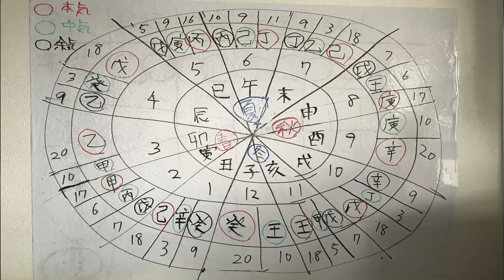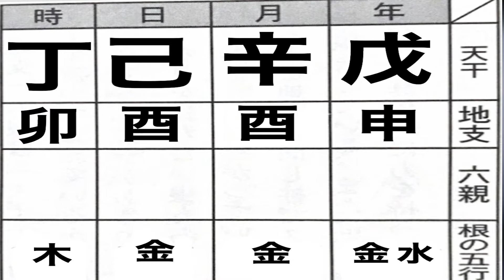やさしい占い四柱推命33%?50%?100%? 【通根】根が通るとは??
配信情報や
四柱推命情報発信
友達追加下さい( ◠‿◠ )Forrow me!!

通変星が出せない方はこちらからフォーチュンジュエル様の命式ツール

◆占いTMproduceチャンネルへようこそ！◆
このチャンネルは、四柱推命・手相・タロットなど、占いを通じてあなたの悩みに寄り添い、より良い方向へ向かっていくためのお手伝いをするために立ち上げました。
四柱推命しちゅうすいめいは、 東洋を代表する占術であり、東洋の占術の中で最も的中率が高い占術と言われています。
人生はチャレンジの連続。そのなかで感じる恐怖や不安との向き合い方を模索しているかたに向け、ヒントになるような動画をたくさんアップロードしていきます。
簡単に自己紹介をさせてください。
僕の名前はタケルと言います。画面の向かって右側で占いの説明をしている人です。
現在、トラックドライバー、マッサージ師として働く傍ら、占いの勉強と情報発信に注力しています。
これまで、オンラインの占いでおよそ1,000人の方々のお手伝いをしてきました。
また、その知識をより多くの人たちに届け、役に立ててもらえるよう、四柱推命・手相・タロッロの3つをメインに扱うサイトを開設しようとしているところです。
「なぜ占いを勉強し始めたの？」と気になるかたもいらっしゃるかもしれません。
私が占いに出会ったのは、まさに今のあなたと同じように人生に悩み、もがきながらチャレンジを続けている最中でのこと。
高校卒業後、洋服やオシャレに関心があった僕は、ファッションの専門学校に進学しました。学校での勉強を続けるなかで、「ファッション以外のことも勉強したい。社会に出るまでに、もっといろんなことを学んでみたい」という思いが強くなり、4年制大学に編入します。
大学での勉強を経て、社会人として踏み出した第一歩はブラック企業。
心理的にも身体的にも消耗していた僕は、ストレスによって体重が大幅に増加。今の僕とは全くの別人です笑
見た目の変化はもちろん、体重増加が原因でヘルニアも患ってしまい、日常生活にも支障をきたすようになってしまいました。
このままじゃいられない！と一念発起し、健康的な生活とダイエットを決意。2年間で23kgの減量に成功しました。
ここから人生が少しずつ動き出します。
「人と関わる仕事がしたい」との思いから、アロママッサージの世界に転職。
仕事を続けるなかで「悩みながら進んできた自分の経験を、同じように苦しんでいる人たちのために使いたい！」という思いが強くなってきた僕は、本業のアロママッサージとは別に、心理学を勉強し始めました。
心理カウンセラー2級などの資格を取得し、2018年頃からはさらに新たな分野の勉強を開始します。
それが、占いなんです。
人生の大きな転機が訪れるとき、ふと不安に押しつぶされそうになるとき、自分の運命がどこに向かっているのか知りたくなることがあるかと思います。
そんなとき、正しい手法で自分の運命について知ることができれば、きっと心が穏やかになります。
僕がこれまでに経験してきたこと、学んできたことをエッセンスにして、このチャンネルで発信していきます。もちろん、僕自身まだまだ色んなことに挑戦中！あなたと一緒に前に進んでいきたいと考えています。
このチャンネルがあなたの心を軽くするヒントになれば、こんなに幸せなことはありません。
どうぞ末長くお付き合いください！
ちなみに…
僕はいろんなジャンルの資格を持っています。
ファッション、色彩士、危険物取扱者、大型自動車免許…などなど、興味がある分野はとことん勉強してしまうんです笑
こうした資格を生かした話も、動画の中で飛び出すかも？
そのへんもご期待ください！笑

◆ Welcome to the Fortune-telling TMproduce channel! ◆
This channel was set up to help you get closer to your worries through fortune-telling such as four pillars, palmist, tarot, etc., and to move in a better direction.
Life is a series of challenges. For those who are looking for ways to deal with the fear and anxiety they feel, I will upload a lot of videos that will be helpful.
Let me briefly introduce myself.
My name is Takeru. The person who is explaining the fortune telling on the right side of the screen.
Currently, while working as a truck driver and masseur, I am focusing on studying fortune-telling and transmitting information.
So far, we have helped about 1,000 people with online fortune telling.
Also, in order to spread that knowledge to more people and make it useful, we are about to open a site that mainly deals with the four pillars of life, palmist and tarrolo.
Some people may be wondering, "Why did you start studying fortune-telling?"
When I encountered fortune-telling, I was in the midst of struggling with life and struggling to challenge myself just as you do today.
After graduating from high school, I was interested in clothes and fashion, so I went to a fashion college. As I continue to study at school, I feel strongly that I want to study more than just fashion. I want to learn more things before coming to society, so I will transfer to a four-year university.
The first step I took as a member of society after studying at university was a black company.I was physically and physically exhausted, but my stress significantly increased my weight. I'm a completely different person than I am today
Not only the appearance changed, but also hernia was affected by weight gain, and it became a hindrance to daily life.
I can't stay like this! With a quick start, I decided to have a healthy life and diet. We succeeded in losing 23 kg in two years. Such my lifestyle is transmitted on Instagram.
From here, life begins to move little by little.
I changed my mind to the world of aroma massage because I wanted to work with people.
As I continued to work, I became more and more motivated to "use my experience that I have been worried about for those who are suffering in the same way!" I started studying.
Obtaining qualifications such as Psychology Counselor Level 2 will start studying new fields around 2018.
That is divination.When a big turning point comes, and you suddenly feel overwhelmed by anxiety, you may want to know where your destiny is heading.
If you can learn about your destiny in the right way, you will be calm

【過去動画】
十二支を解説→
僕の運営しているファッションサイト